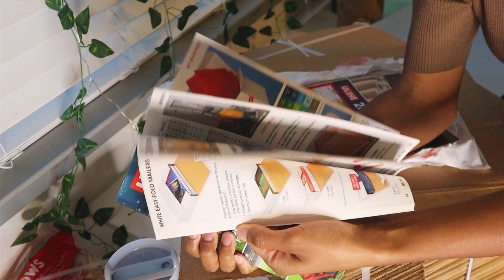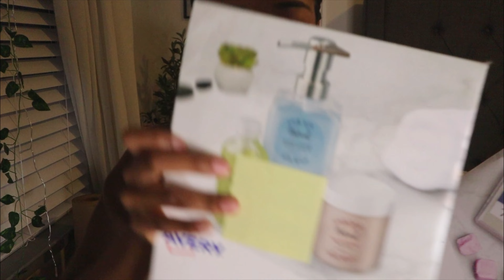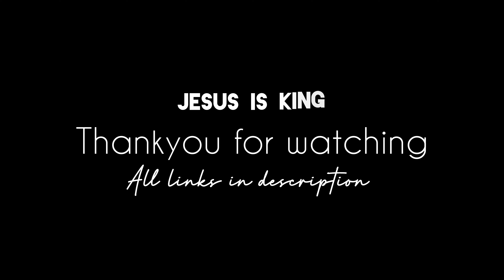Receiving my first order | small sublimation business journey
Hey y’all! I am so grateful! I received my first order! Everyone is more interested in the “JESUS IS KING” 40 oz Tumbler. Because the quote is very true. JESUS is the only King! Thank you all. I appreciate your support. And remember, believe in the Lord Jesus Christ and you shall be saved.

Musician: Silicon Estate